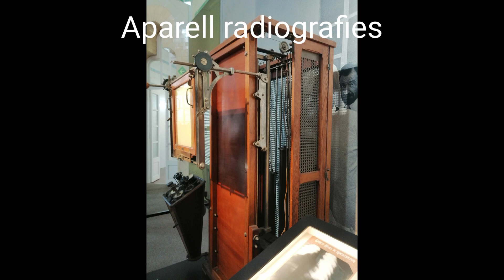Visita al recinte modernista de l'Hospital de la Sta. Creu i Sant Pau (Barcelona 13/11/22)